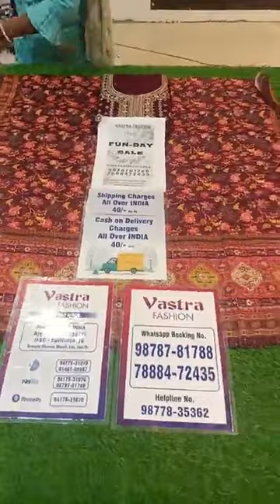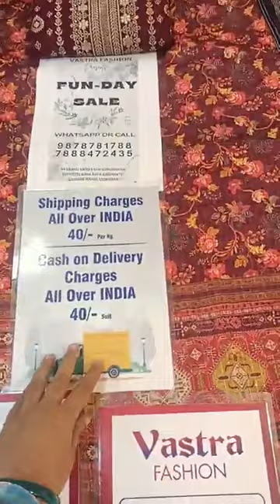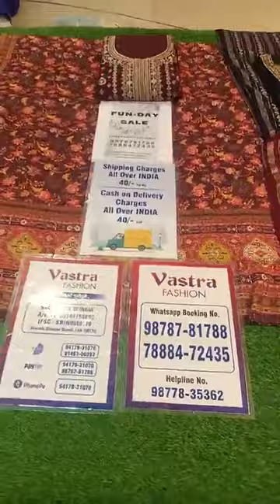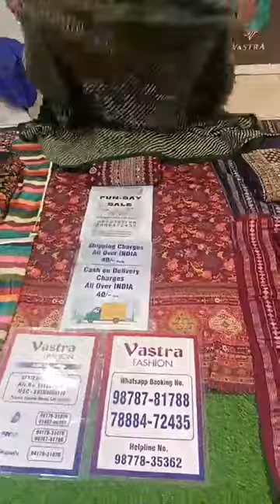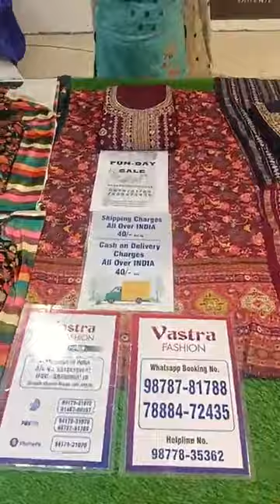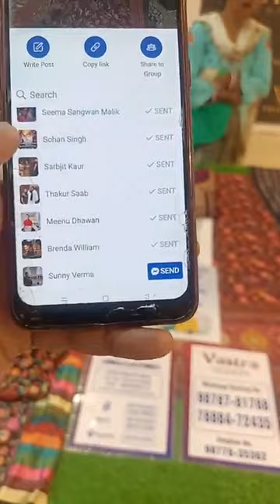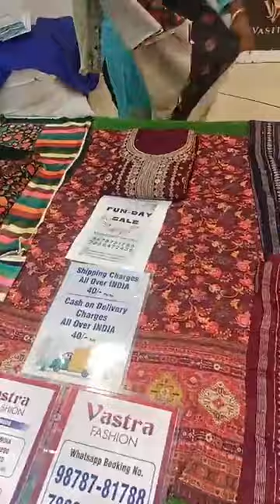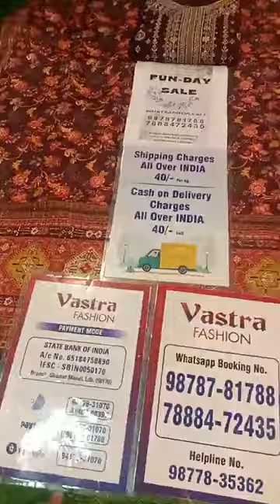Fashion Vastra Hub||Pashmina Banarsi weaving ||Woolen Beauty||Cut Work dupatta|Party Wear Hand work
ashu di hatti phagwara new video
ashu di hatti
phagwara ashu di hatti
ashu di hatti phagwara cotton suit
ashu di hatti phagwara today
heavy suit
sharara suit
ashu di hatti phagwara punjabi suit
hatti
plazo suit
readymade sharara suit
all over suit
 top
new suit
party wear suit
suit sale
all over suit design
anarkali suit
banjara market gurgaon
frock suit readymade
gulati cloth house jalandhar
lehanga dress designs with price
madaan cloth house phagwara
organza suit
party wear dresses
phagwara
phagwara news
print suit
punjab cloth house hoshiarpur
punjabi suit
readymade punjabi suit
red sharara dresses

ladiessuitssale
frock suit readymade
madaan cloth house